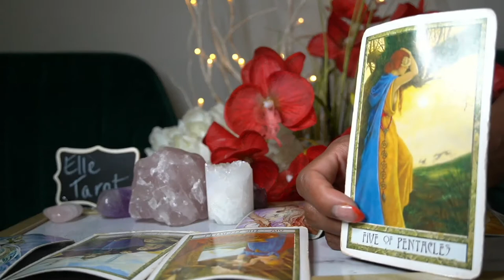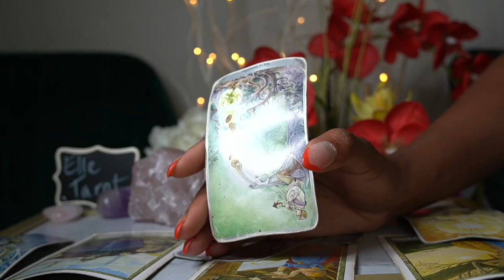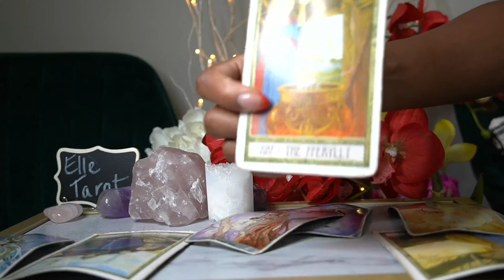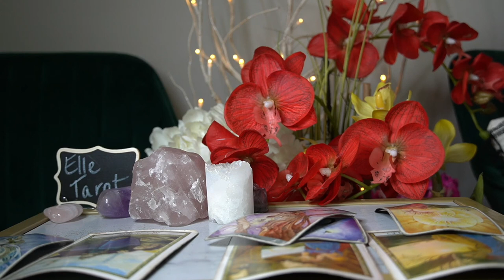SAGITTARIUS JUN 28 JUL 3 '21 I WANT BOTH OF YOU